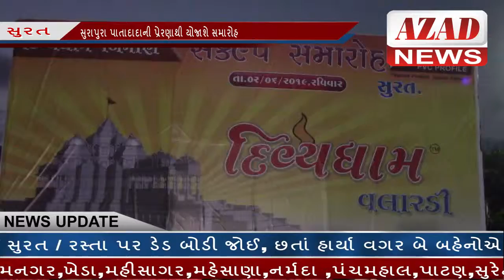AZAD NEWS(સુરત) - સમસ્ત વઘાસિયા પરિવાર દ્વારા યોજાશે સંકલ્પ સમારોહ